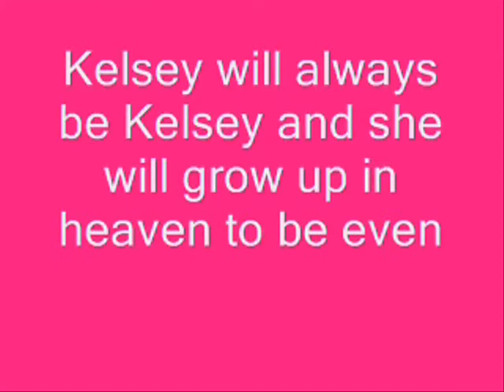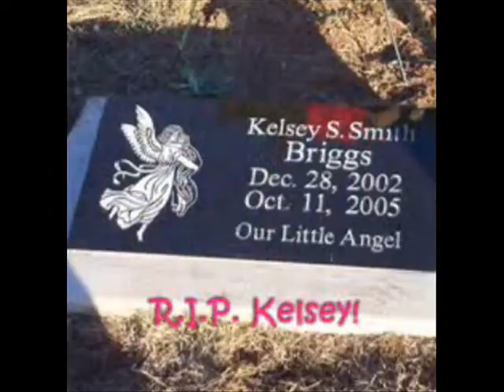♥ Kelsey♥ I'v got to move on and be who i am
Kelsey's happy childhood was taken away by Mike Porter. But in heaven god gave it back to her and she reedemed her happy childhood back.